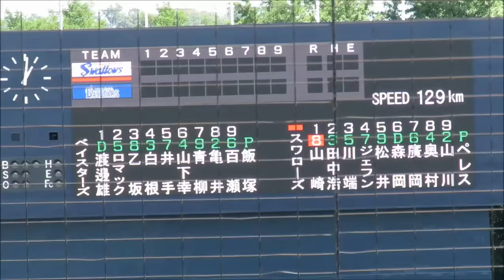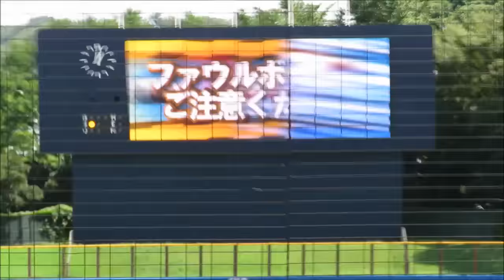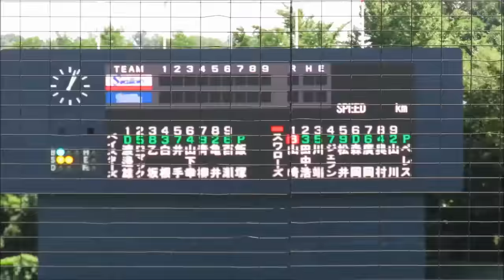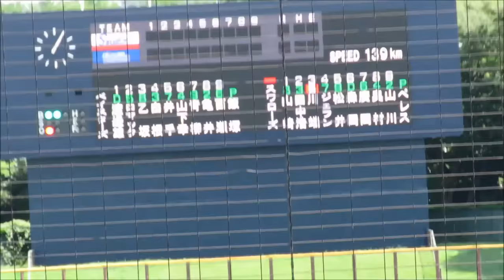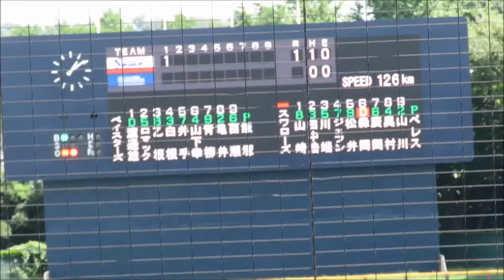横浜DeNAベイスターズ2軍 飯塚悟史投手の投球風景20160904横須賀スタジアム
2016年9月4日　横須賀スタジアム